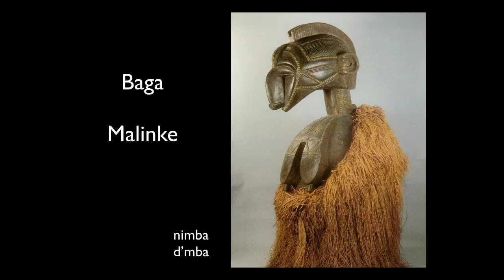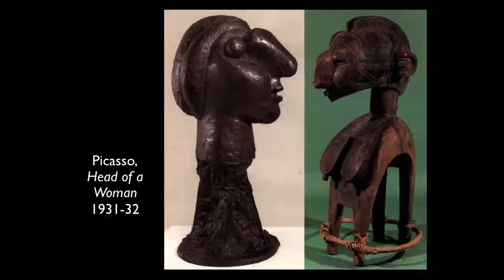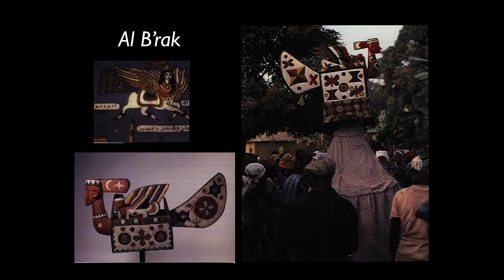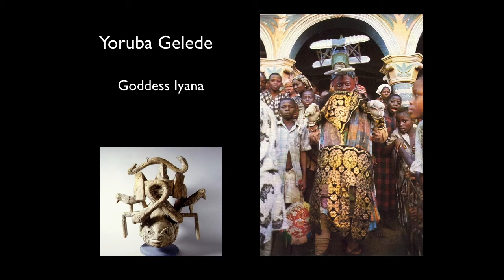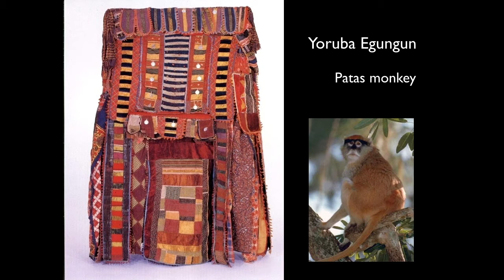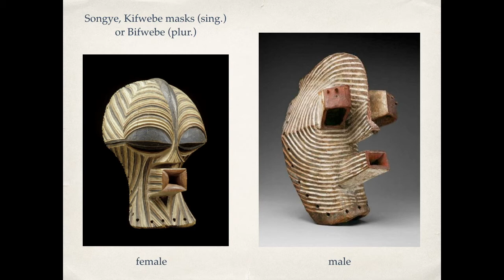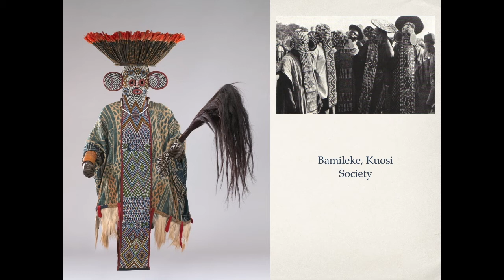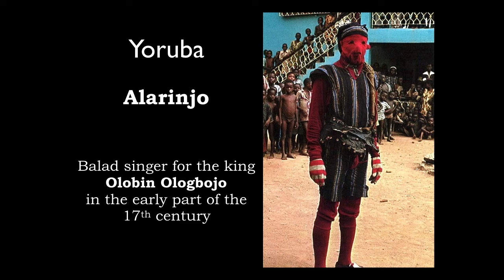African Art Section 2, Lecture 10: Dance Theatre, part 2 Yoruba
Dance theatre among the Baga, Yoruba, Songye, and the Chokwe cultures.